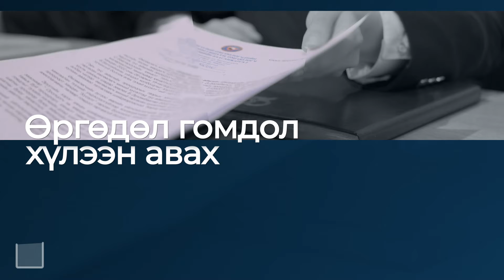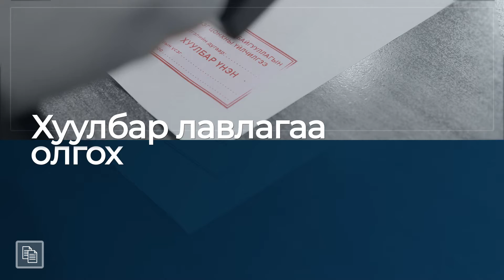Прокурорын байгууллагын -Нэг цонхны үйлчилгээ